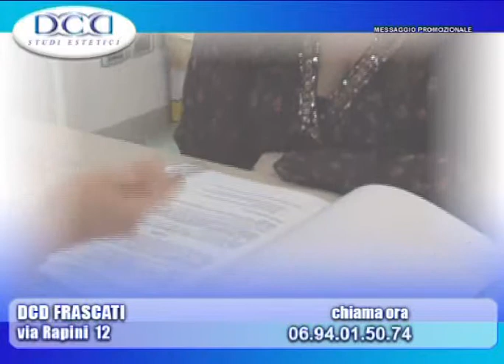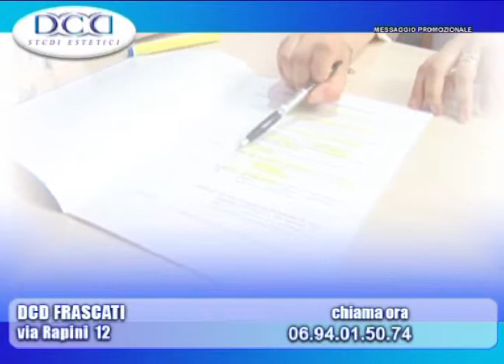DIETOLOGIA 3-Redazionale DCD Studi Estetici Frascati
Francesca ha perso 15 kg con il metodo DCD.